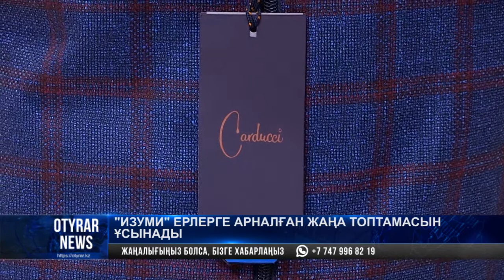"Изуми" ерлерге арналған жаңа топтамасын ұсынады